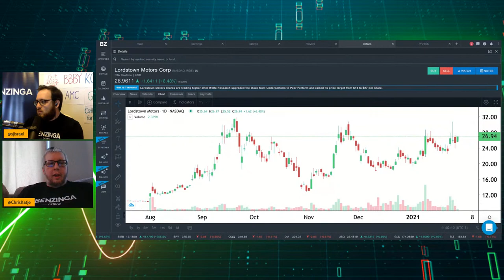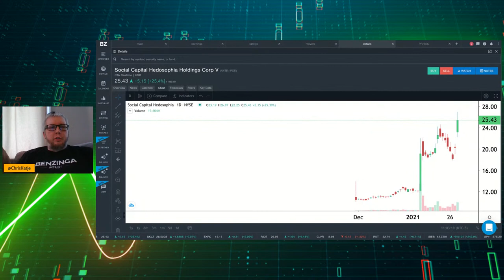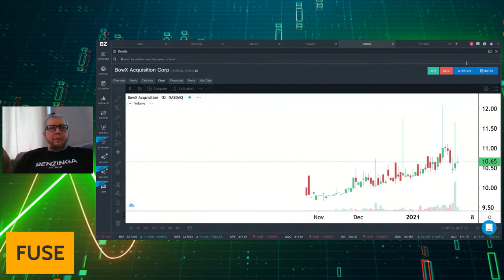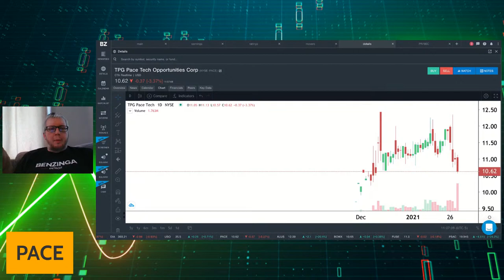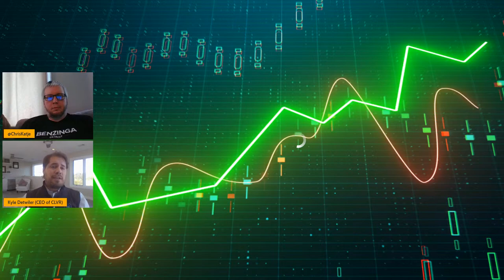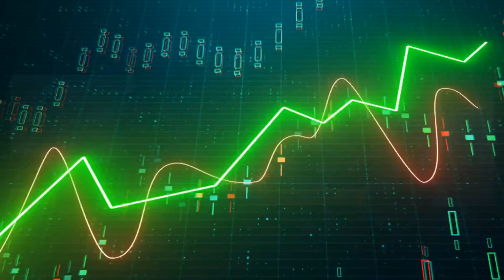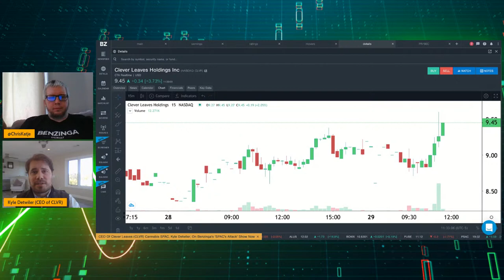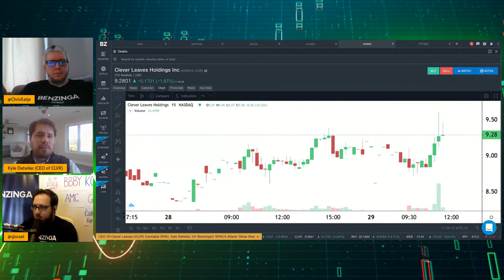$CLVR Clever Leaves Cannabis SPAC Interview | SPACs Attack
On Today's SPACs Attack Host Chris & Mitch dive into Cannabis SPAC play Clever leaves $CLVR. Interview of Kyle Detwiler, CEO Clever Leaves $CLVR

SPECIAL GUEST: Kyle Detwiler,CEO Clever Leaves $CLVR

Kyle Detwiler is CEO of Clever Leaves. Prior to the integration of Northern Swan and Clever Leaves in 2019, Detwiler served as CEO and co-founder of Northern Swan Holdings as well as co-founded Silver Swan Capital, an investment firm focused on niche and underfollowed sectors.